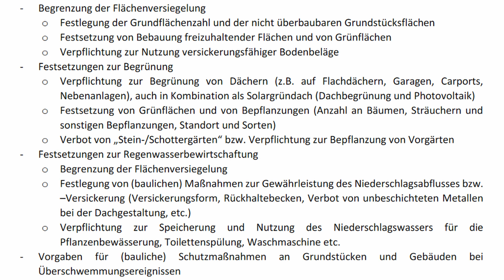Flächenversiegelung, Hochwasserschutz, Baugebiete in Buchen